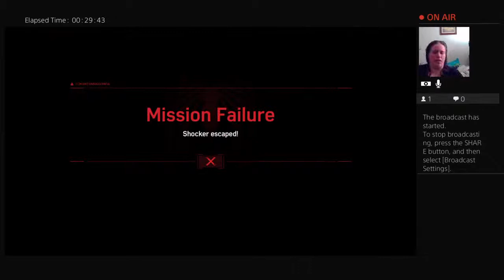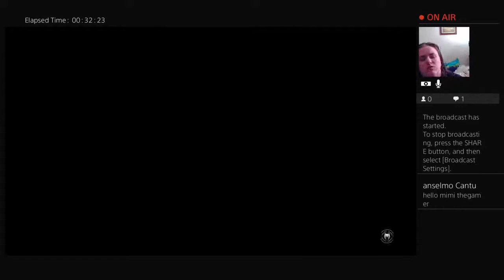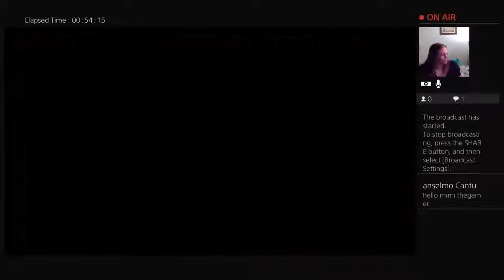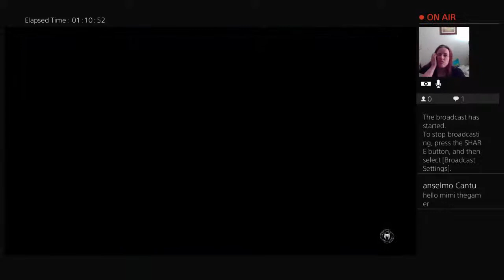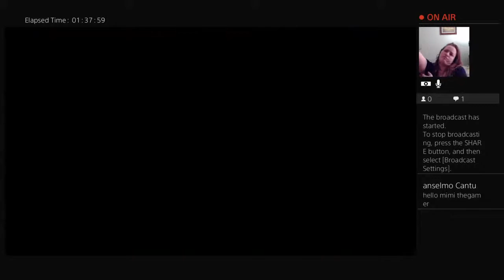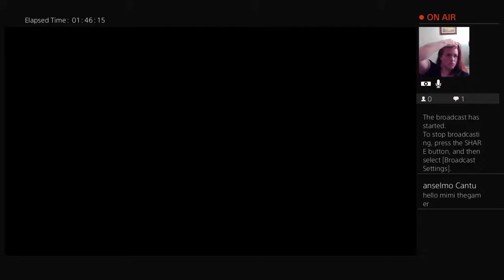Spiderman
Hi im mimithegamer i play video games i do have Instagram so if your on my live stream asking for it pls msg on my ps4 Please Subscribe and hit that like button and help my channel grow my instagram name is mimithegamer09 you guys are welcome to follow me on there and if your going be rude to me on my stream you be on block if dont like my video dont even woch them and I have merch now link is